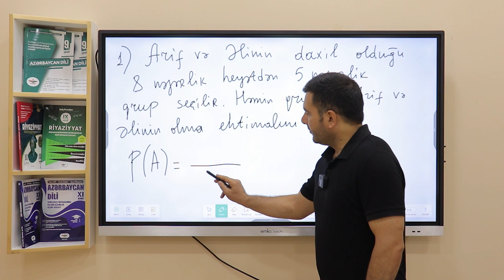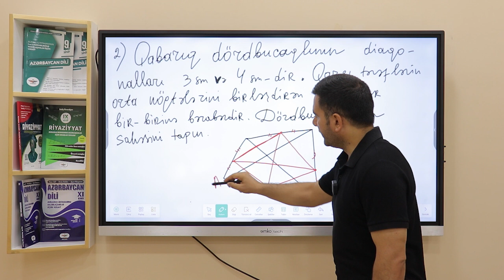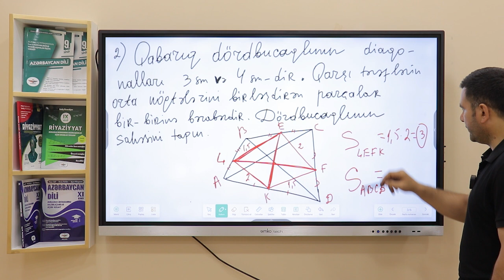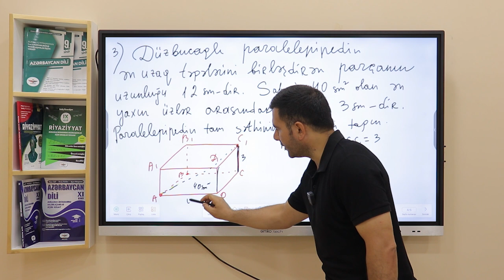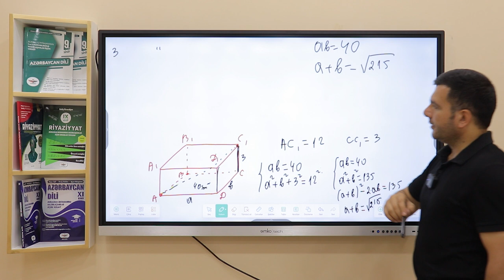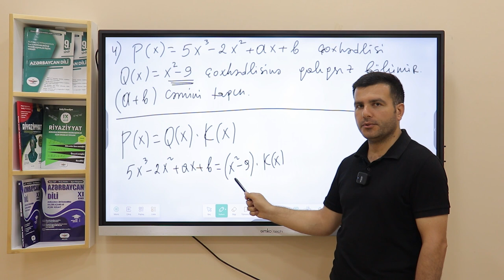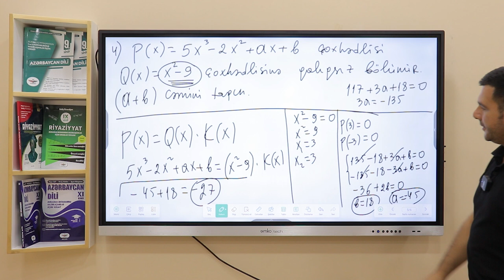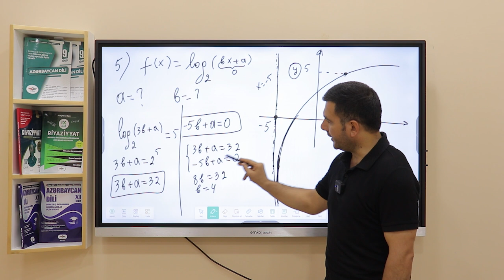Sertifikasiya - Riyaziyyat müəllimlərinə dəstək